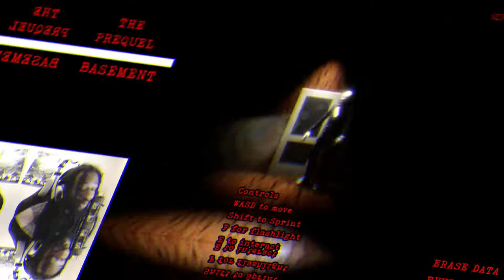Imagine Poiised Being Chased By This? | The Horror Story: Remastered Horror Game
The Horror Story, a remastered version from the original Horror Story powered by Unreal Engine 5. It contains jumpscares, flashing lights, and loud noises. Should this be a fail compilation?